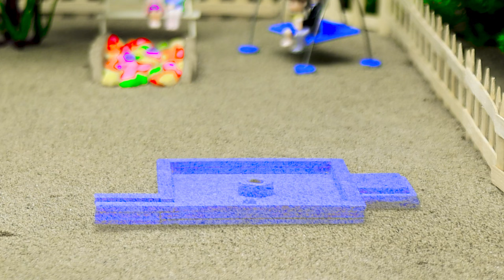DIY mini Farm with rocking cradle| How to supply water cherry, pomegranate garden by mini hand pump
DIY mini Farm with rocking cradle | How to supply water cherry, pomegranate garden by mini hand pump #005

DIY mini Farm Diorama with house for Cow, Pig | Mini Hand Pumb Supply Water Pool for animals #002

This is a great video of DIY Farming. Here we made mini house, cow shade, water pool, garden, dog house, horse field etc for your entertainment.

miniature farm
mini farmer
mini farming
Diy farming
Diy farmer
Cow shade
horse shade
dog house
doll house
mini habil
diy farm
tiny house
hand pump
mini pool
miniature
miniature farming
miniature house
miniature cow
miniature pig
pig house
shaitani Idea
science project
science idea
science experiment
mini experiment
diy house
diy field
mini garden
mini tree
tree house
mini birds
birds house
nest
tiny house
tiny cow shade
tiny doll house
tiny horse
tiny goat
tiny hand pump
pumkin field
mini tractor
tractor
water pump
Mini Farmer
mini projects
how to make mini Farm Diorama #15
diy mini contruction
diy house Animals
Farm Diorama
DIY mini Farm Diorama with carrots field
diy fish pond
carrot harvesting machine
fish pond making
farm house for cow
diy mini Farm Diorama mini hand pump supply water
fish pond in the village

DIY King